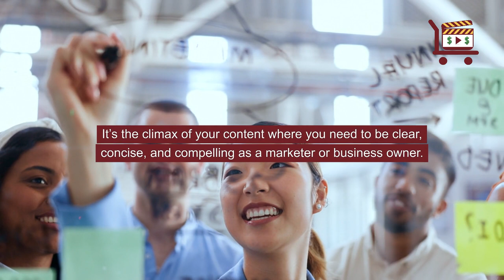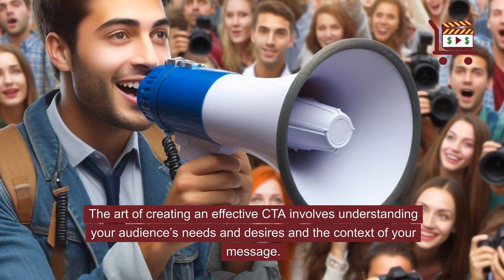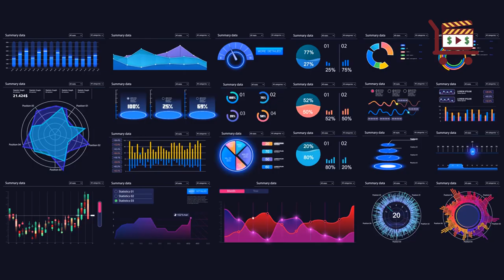How to Create an Effective Call to Action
In the digital marketing landscape, the call to action (CTA) is the critical turning point in your audience’s journey from passive observers to active participants.

It’s the climax of your content where you need to be clear, concise, and compelling as a marketer or business owner. The CTA is your moment to shine, to be bold, and to instruct your audience on what they should do next.

But remember, if you don’t tell them, they won’t act. The essence of a call-to-action is a clear directive that prompts your audience to take a specific step.

Without a CTA, your content is like a story without an ending – it leaves the audience hanging, unsure of what comes next. Without direction, people are less likely to take the initiative.

Why CTAs Are Crucial? A well-crafted CTA removes ambiguity and provides a clear path forward, which is essential for increasing conversions and achieving your business goals.

Without a call to action, your content is just that – content! Whatever you want the viewers of your content to do, TELL THEM! If you don’t – it is pretty much guaranteed that they WON'T!

Have you ever been searching on a website for something you wanted to buy but have trouble finding where to check out? This is beyond frustrating; your potential buyer will likely move on to another website where their purchase experience is clearer and easier.

You wouldn’t have had so much trouble purchasing if that website had a clear call-to-action. Calls-to-action give visitors to your website a clear path to accomplish their objectives.

Making your website more efficient by making things easy and convenient for your potential customers will help your business grow. How to Craft a Compelling CTA.

The art of creating an effective CTA involves understanding your audience’s needs and desires and the context of your message.

Here are some steps to ensure your CTAs grab attention and encourage action: Be Specific: Vague CTAs leave room for interpretation, which can lead to inaction.

Be precise about what you want your audience to do.

Use Action-Oriented Language: Start your CTA with a verb that inspires action. Words like “discover,” “learn,” “join,” and “start” are powerful motivators that can drive your audience to act.

Create a Sense of Urgency: Encourage immediate action by using time-sensitive language.

Make It Stand Out: Your CTA should be visually distinct from the rest of your content. Use contrasting colors, bold text, or buttons to ensure it catches the eye.

Offer Value: Explain the benefits of acting. Your audience is more likely to respond to your CTA if they understand what’s in it for them.

Keep It Simple: A complicated CTA can confuse your audience.  Keep it straightforward and easy to follow. Test and Optimize: Not all CTAs will perform equally.

Use A/B testing to try out different versions and see which one resonates best with your audience. Continuously refine your CTAs based on performance data. Incorporate CTAs into your content strategy.

CTAs should be an integral part of your marketing strategy across all platforms.

Whether it’s a blog post, social media update, email campaign, or landing page, your CTA is the element that ties the content to your business objectives.

It’s the bridge between your audience’s needs and your solutions. Remember, the goal of your content is not just to inform or entertain but to drive action that aligns with your business goals.

Can we show you something that can significantly boost your online presence and engagement? Look no further!

We are excited to offer our expertise in creating a FREE, compelling 30 to 60-second animated video that will showcase your marketing message, offer, product, or service in a way that resonates with your potential customers and drives results.

00:00 Introduction
00:17 CTA is your moment to shine
00:27 What is the essence of a call to action?
00:40 What happens if you don't have a CTA?
00:51 Why are CTAs crucial?
01:29 What do calls to action do for your website visitors?
01:41 How to craft a compelling CTA
03:07 Refine your CTAs based on performance data
03:33 The goal of your content is to drive action
03:45 Grab your FREE animated video!